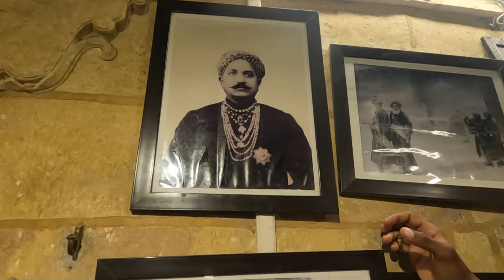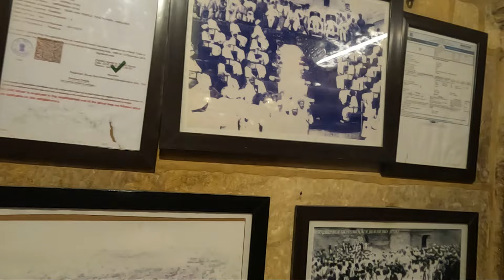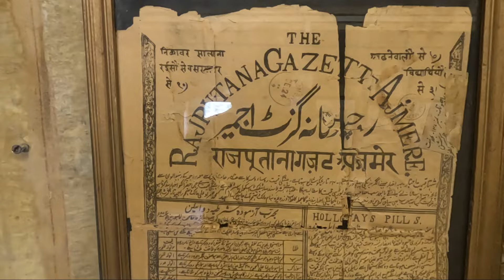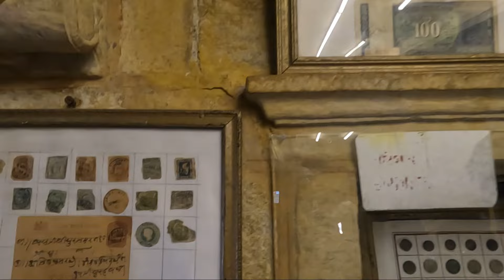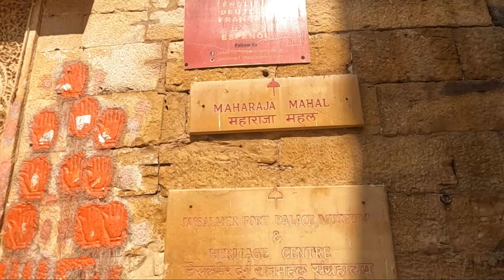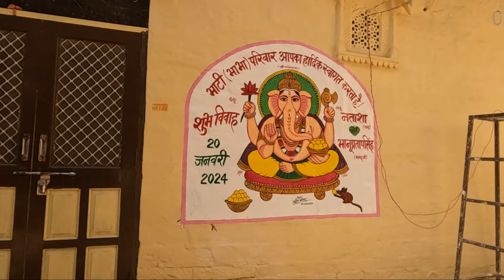जैसलमेर ....पार्ट 2 with Dr Nirmal Singh basera